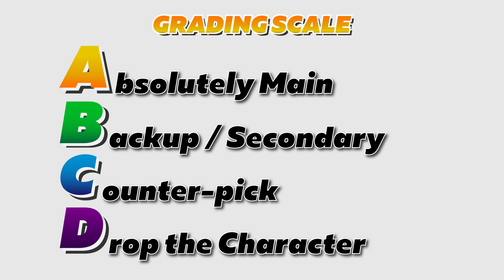Should Dark Wizzy Main Doctor Mario in Smash Ultimate?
You know we had to do it to him! Salem and Mew2king force Dark Wizzy to once and for all answer the question: Should you main Doctor Mario? The answer may surprise you. We all know Doctor Mario is objectively worse than Mario in Super Smash Brothers Ultimate, but is he worth playing at all?

Grading Scale:
A- Absolutely Main: This character is viable as a solo main in Smash Ultimate
B- Back Up (secondary): This character is viable in Smash Ultimate, but has more polarizing match ups.
C- Counter Pick: This character is only good in specific tournament-relevant match ups or only good on certain counter pick stages.
D- Drop the Character: No need to invest any more time into the character. Has few to none winning relevant match ups and/or the difficulty piloting the character isn't worth the trouble.